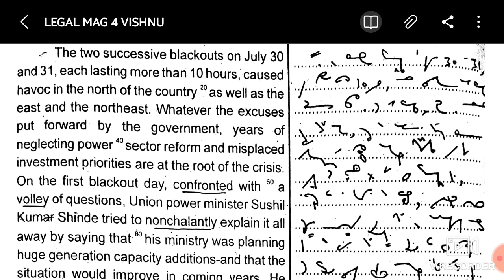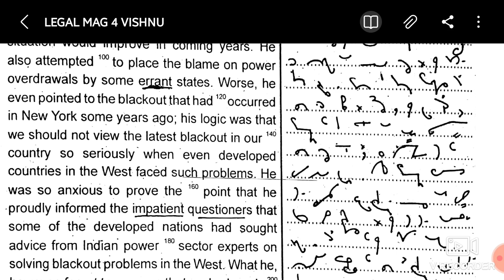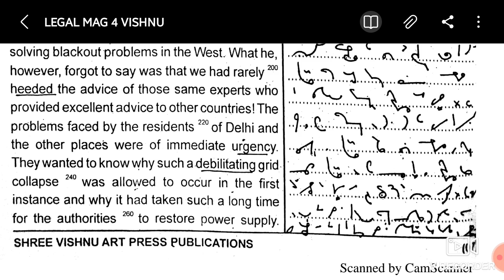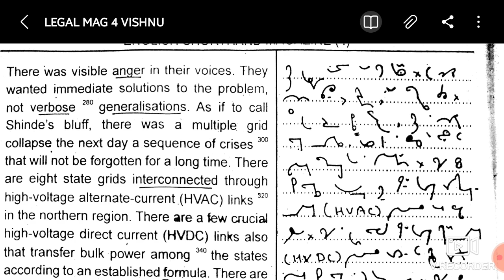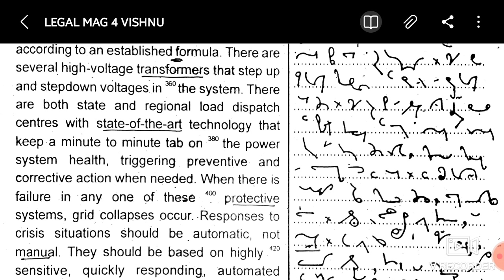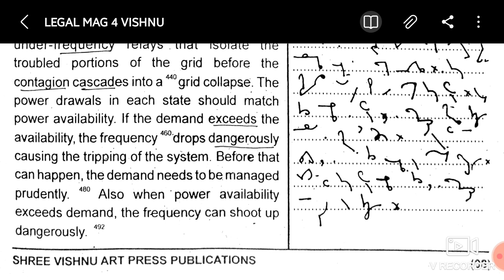#6 Legal Dictation || beneficial to all Judicial Shorthand aspirants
rsmssb100wpmdictation
rsmssbdictations
rsmssbskilltest
rsmssbsteno
rrb re-exam feedback
rsmssbf feedback
rsmssb skill test feedback
rrb skill test feeback
rrb skill test feedback of hyderabad
rsmssb dictations
rsmssb dictations at 100wpm
rsmssb dictations at 110wpm
rsmssb dictations at 90wpm

punjab and haryana high court punjab and haryana high court skill test legal dictation legal dictation100speed legal dictations legal dictation120wpm legal matters 100wpm legal dictation

rsmssb dictations at 120wpm
rsmssb dictations at 105wpm